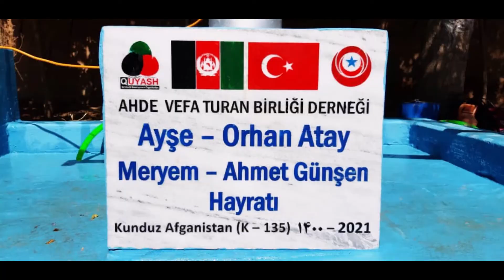Güney Türkistan da 17 5 2021 İçme Suyu Hayrat hizmetine devam 2